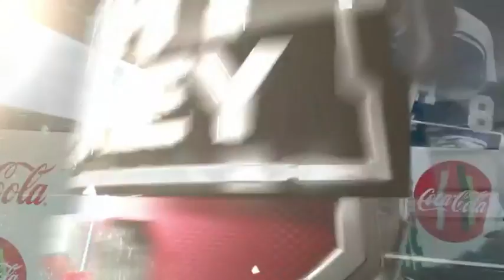James van Riemsdyk 1st Goal vs DAL 03-14-2018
Jamie Benn 25 goal of 2017-18 nhl season. even goal assisted by Tyler Seguin and Esa Lindell